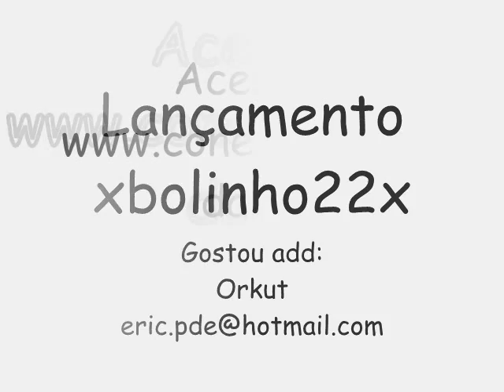Mc Magrinho - Tu Quer Pica - Versão Arará [Dj CaiiO]